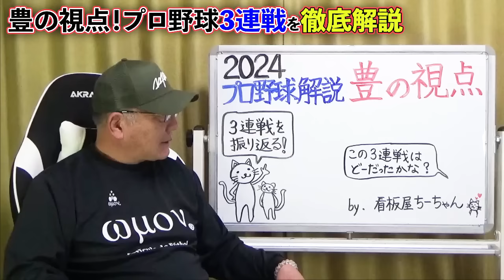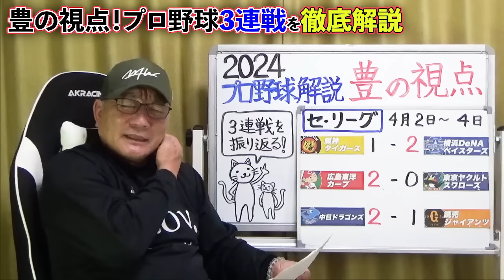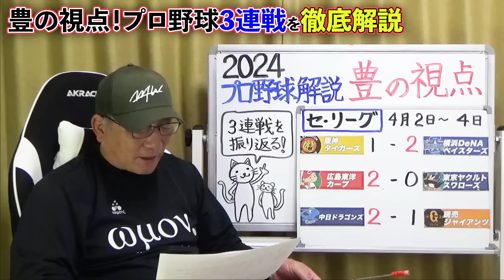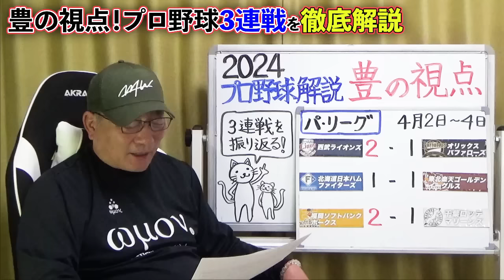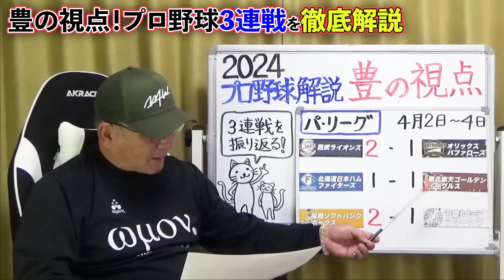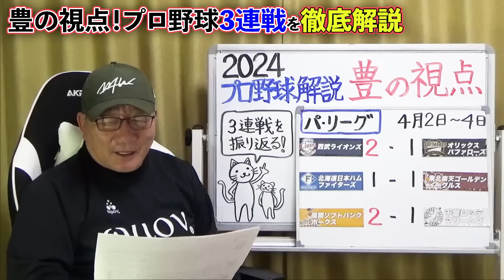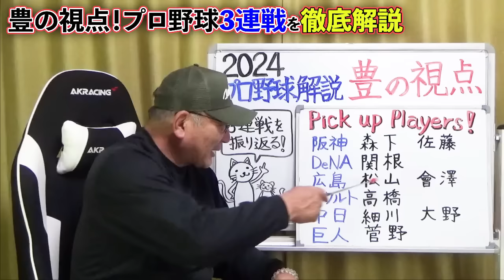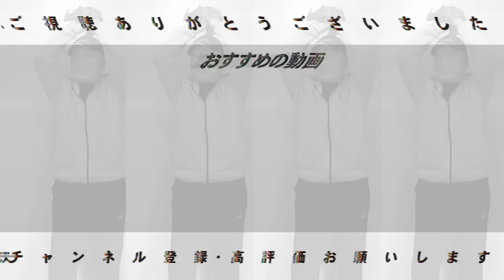【プロ野球解説】巨人”スガコバコンビで連敗ストップ！”中日高橋の守備は凄い！阪神村上は昨年と何が違う？ヤクルトは苦手さがある？日本ハム北山の続投に感じた指揮官のメッセージとは？【プロ野球ニュース】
0:00 OP
1:13 阪神vs DeNA
9:10 広島vsヤクルト
13:44 中日vs巨人
23:56 西武vsオリックス
31:51 日本ハムvs楽天
38:00 ソフトバンクvsロッテ
45:12 　Pick up players!

○取材していただきました↓
【前半】